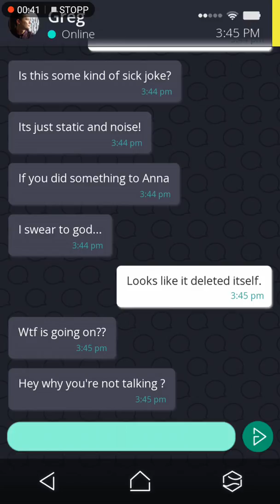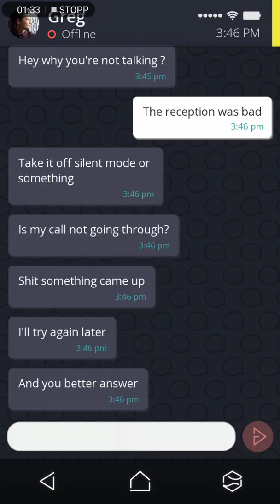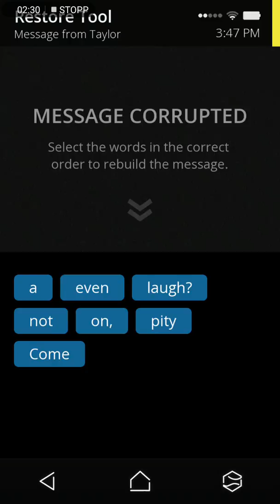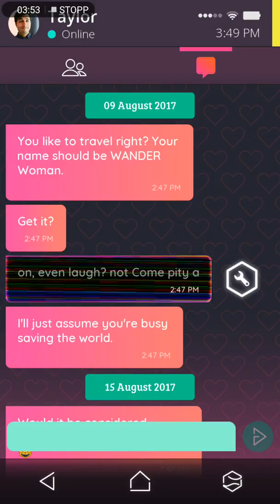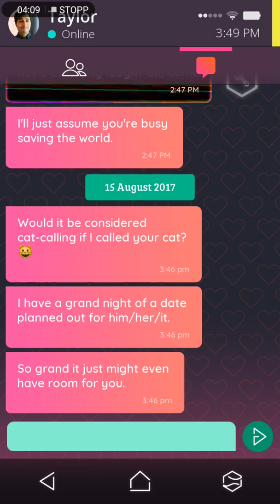Let's Play Simulacra Part 7 (HD+German+Blind)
Let's Play für Simulacra auf dem Handy

Anscheinend ist Simulacra ein Handy Horror Game. Wie sehr mich das Game erschreckt erfahrt ihr in dem Let's Play.

Viel Spaß :)